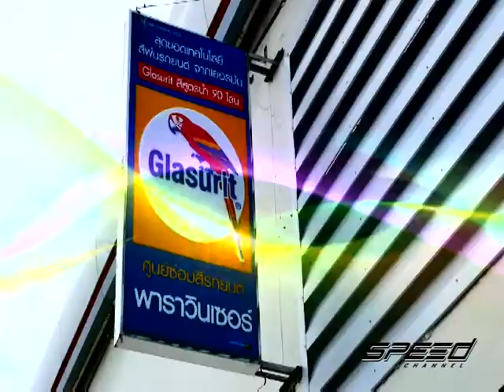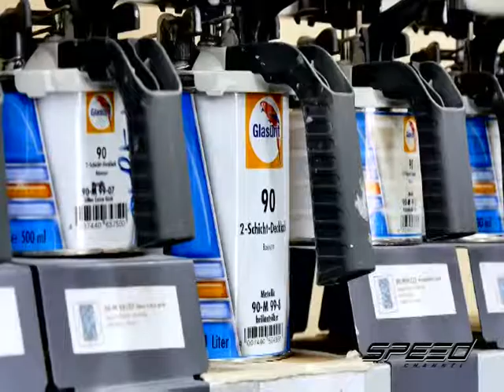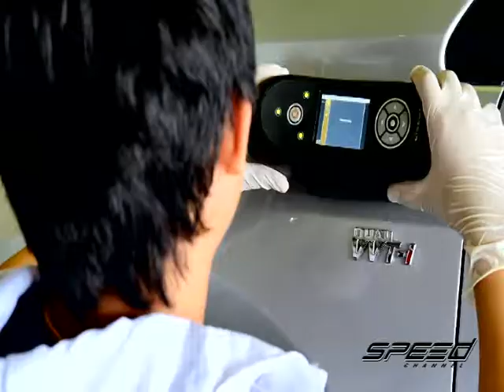Speed TALK OA 24 03 2017 B2